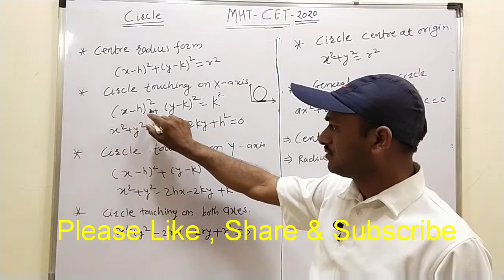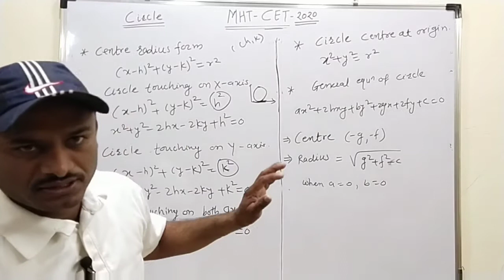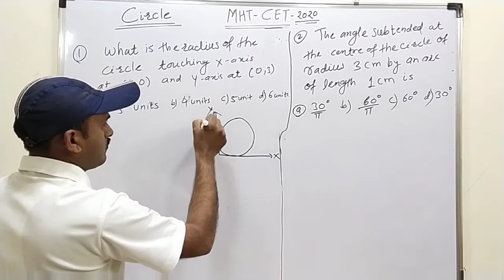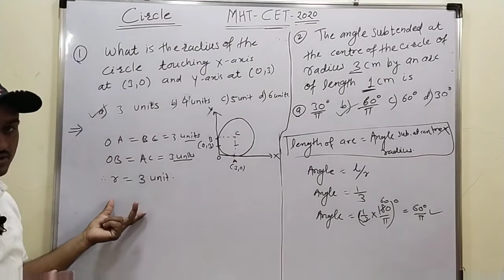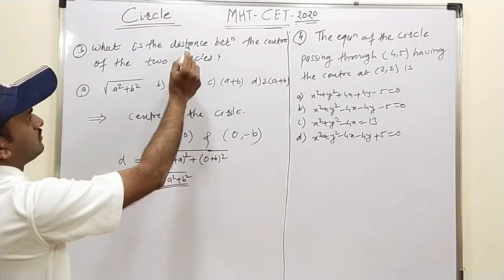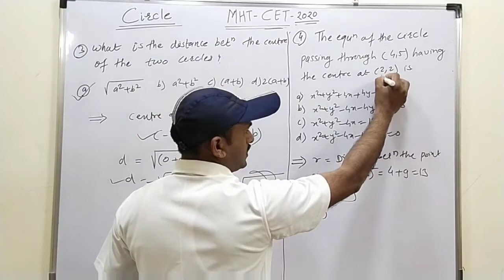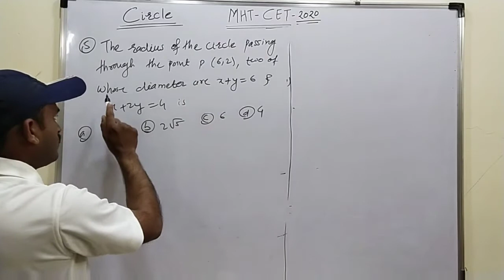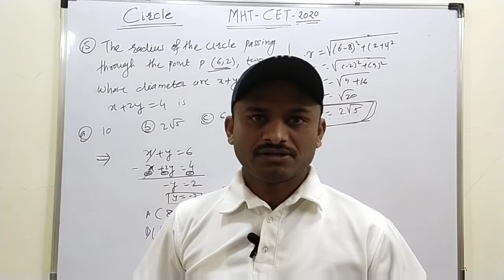MHT-CET/JEE 2020 Maths Topic - Circle